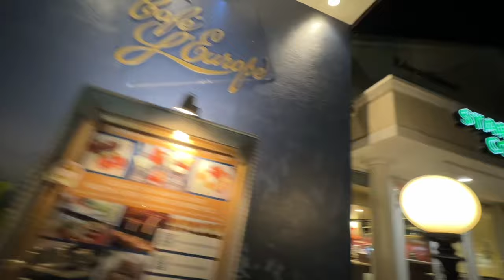Saint Armands Circle, Lido Key/Sarasota, Florida SocialSecurity Retirement ￼